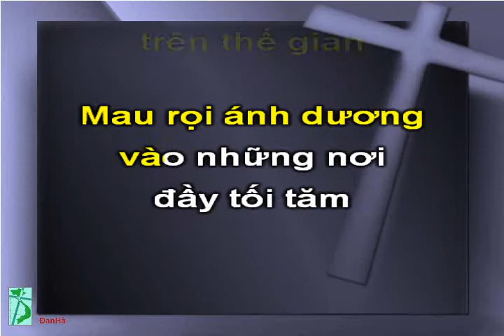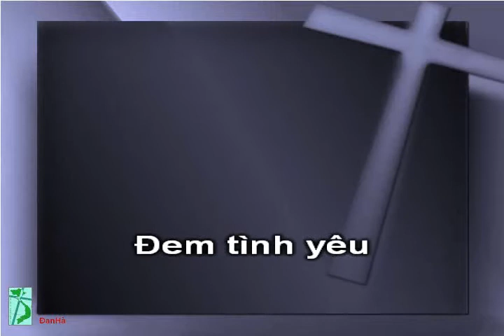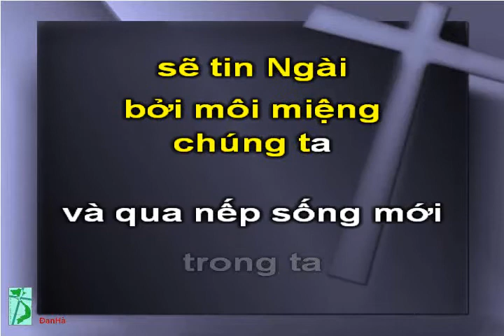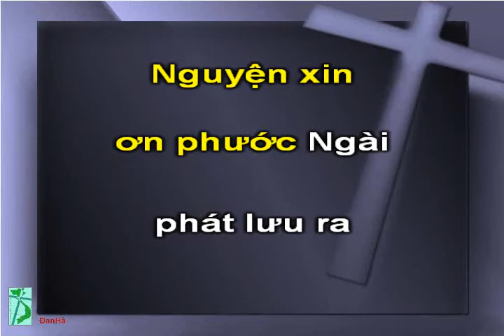A393 Mong Làm Nguồn Phước, VũTrungHiền